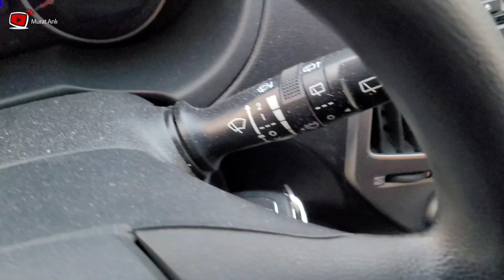Huyundai İ 20 Cam Açma Düğme Arızası Nasıl Yapılır